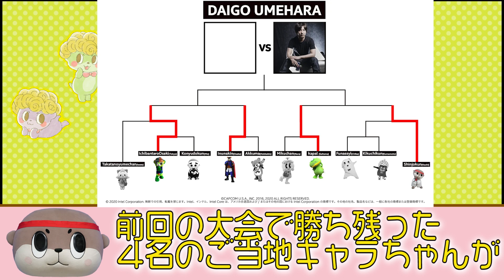【ゆるキャラ格ゲー決勝直前SP】頂点に立ちウメハラへの挑戦権を得るのは誰か！しんじょう君が徹底分析【SF5CE】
ÒㅅÓ。)ﾉいよいよ決勝戦だよー☆

0:00 オープニング
0:27 大崎ニセ番太郎ｖｓイヌナキンについて
2:14 カパルｖｓしんじょう君について
3:06 みんな見てね☆

【Intel Presents. SFV LOCAL CHARACTER GP JAPAN 2020】
2020年8月29日に開催された『ご当地キャラによる初のSFVグランプリ』の決勝戦が2020年9月26日１８：００〜開催されます。
ウメハラ選手との対戦をかけて、ネモさんにコーチングを受けた大崎ニセ番太郎、まさかのスト2世代だったイヌンナキン、ヲタクでガチ勢気質満載のカパル、プロお墨付きのしんじょう君が対戦。決勝戦に向けてのしんじょう君の予想や解説をご覧ください。

【ご当地キャラによる初のSFVグランプリ】
全国のご当地キャラ、たかたのゆめちゃん、こにゅうどうくん、大崎一番太郎、イヌナキン、アックマ様、みくちゃん・カパル、きくちくん、ふなっしーが、ギル、豪鬼、ベガ、ラシード、さくら、バーディ、ザンギエフ、エド、ポイズンをそれぞれ使って対戦。優勝者は、プロゲーマーのウメハラさんと対戦できる、夢のトーナメントです。準決勝・決勝・ウメハラさんとのエキシビジョンは9月に実施されます。ご期待ください！

ご当地キャラが対戦で使用するLenovoのゲーミングPCの詳細はこちら。
【ハイパフォーマンスゲーミングPC Legionシリーズ紹介動画】
のゲーミングPC「Legion」は第10世代インテル® Core™プロセッサーや、NVIDIA® GeForce® RTXSUPER™シリーズによる圧倒的なパフォーマンスを誇るモデルから、気軽にゲームをはじめられるエントリーモデルまで豊富な製品をご用意しています。